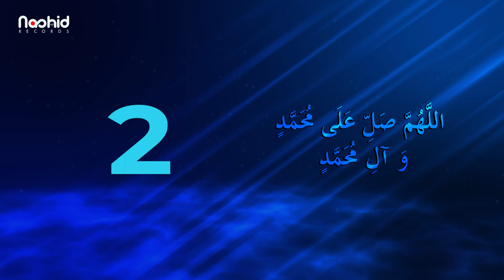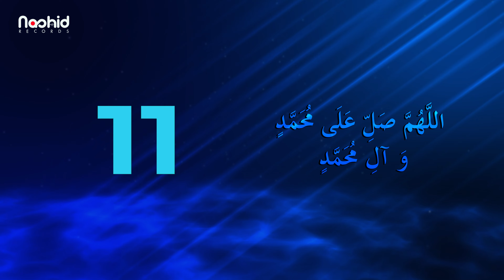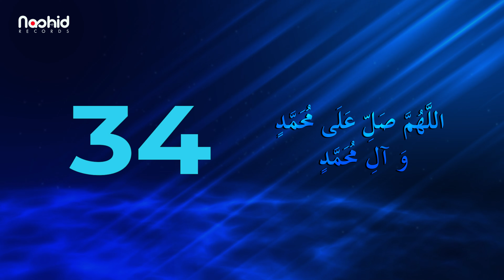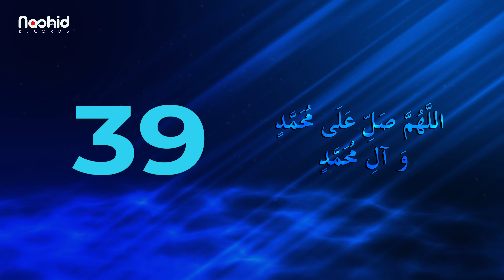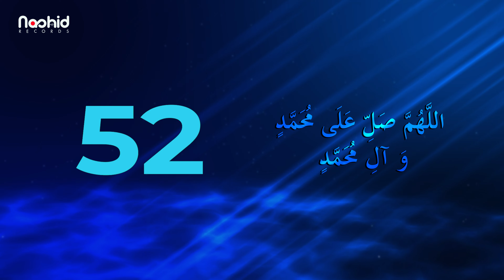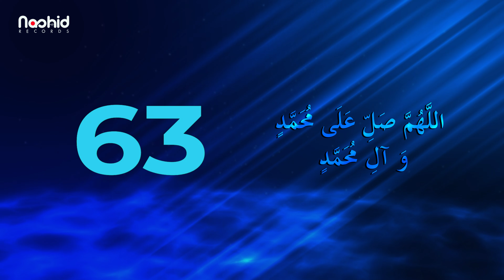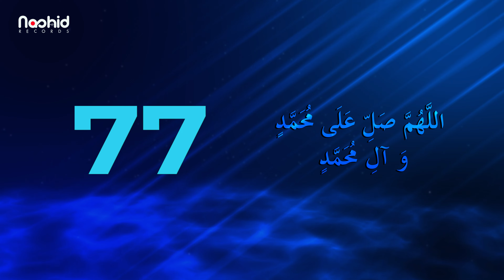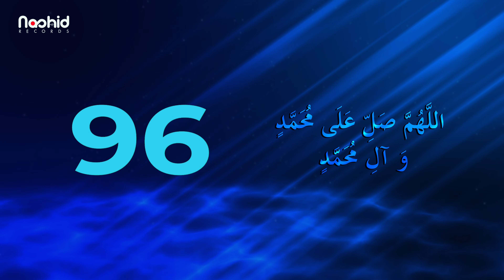АЛЛАhУММА СОЛЛИ `АЛЯ МУХАММАДИН ВА АЛИ МУХАММАД - АДАМ АЛИ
Тому, кто читает Салауат Пророку Мухьаммаду, аляйhиссаллям такому Аллаh  дает особенности и секреты.
По причине чтения Салауата, человек может быть огражден от болезней, его сердце всегда будет в спокойствии, он будет радостным и довольным.

А если он будет повторять Салауат регулярно и систематически, то это становится причиной получения таких особенностей:

• Заступничества (шафа'ат) Пророка Мухьаммада, мир Ему и благословение.
• Прощения грехов и нарушений
• Избавления от всяких нужд в мирских вопросах
• Принятия Ду'а (исполнение просьб)
• Преображения внешности и духовного состояния.
• Спасения от мук ада тогда, когда ты был достоин быть наказанным за свои грехи.
• Вхождения в Рай без мучений.
• Милость, защита и сохранность дарованная Аллаhом.

Читая Салауат нашему дорогому Пророку, аляйhиссаллям мы поступаем как Ангелы и Святые люди. Заставьте себя и свои языки регулярно читать Салауат.

Передано от великого сподвижника  Анаса ибн Малика, что Ангел Джибриль сказал Пророку мир Ему,  что если кто из мусульман 1 раз прочитает Пророку мир Ему Саляуат, то Аллаh Всевышний даст этому мусульманину 10 вознаграждений. И даст ему 10 больших степеней.

Саляуат – это просьба у Аллаhа даровать Пророку Мухьаммаду мир Ему, ещё больше милости, благословения и почёта, а также сохранить его общину от того, что его беспокоило.

Есть более 400 разновидностей Саляуата, самый малый из них- «Аллаhумма солли `аля Мухьаммад» или «Салляллаhу `аля Мухьаммад»

Пророк Мухьаммад, салляллаhу `аляйhи ва саллям, сказал , что означает: « Кто из мусульман прочитает за Меня всего лишь 1 Саляуат, то Аллаh даст этому человеку 10 вознаграждений и простит его 10 малые грехи, и у этого человека возвеличивается 10 степеней»

Есть и другие передачи в которых говорится о том, что читающему 1 раз Саляуат Пророку,  возвеличивается степень на 10 раз.

Также есть Хадис о том, что  является из плохих поступков,  когда упомянуто перед кем то Имя Пророка Мухьаммада, мир Ему, а он Ему Саляуат не читает.

То есть если перед человеком упомянули Имя Пророка Мухьаммада, аляйhиссаллям, а этот человек ни один раз не прочитал ему Саляуат, то про этого человека сказано, что он настоящий скупой человек.

Если в каком то собрании или в каком то местности люди сидят и НЕ восхваляют Аллаhа, НЕ читают Саляуат Пророку Мухьаммаду, аляйhиссаллям, то даже если эти люди войдут в Рай то они  увидят, что оказывается много вознаграждений упустили.

Что нам даст если мы будем постоянно читать Саляуат?
Со слов сподвижника `Абдуллаhа ибн Мас`уда Посланник Аллаhа, мир Ему, сказал, что означатет :

« Более почетные, приближенные и близкие люди ко Мне в Судный День- это те, которые часто и много читали Мне Саляуат»

И в Къур-ане сказано , в Суре Аль Ахзаб, что означает:
« Воистину! Аллаh одарил Пророка Мухьаммада, мир Ему, почетом , милостью и величием и Ангелы читают Саляуат Пророку Мухьаммаду, восхваляя Его, просят Аллаhа даровать еще больше почета и величия Пророку . О уверовавшие! Читайте Саляуат Пророку! И приветсвуйте Его!»
Oфициальный канал студии Nashid Records

🔔 Ставьте колокольчик  и делитесь со своими близкими.

📽️Пишите свои отзывы, мы читаем, нам очень приятно и очень важны ваши мнения.